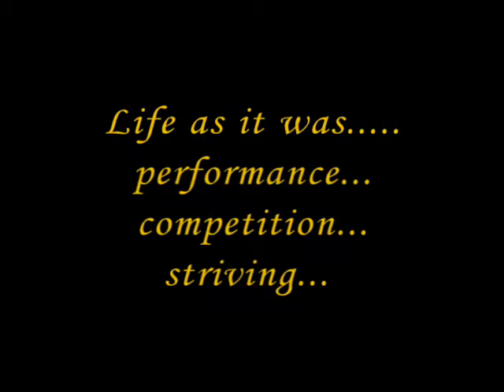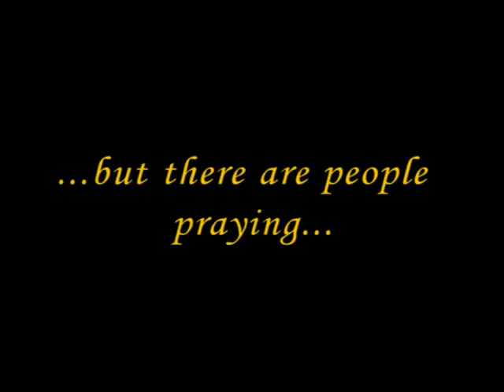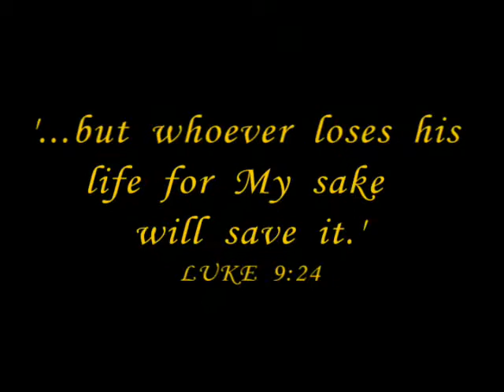Ingela Larsson: A Horse Testimony